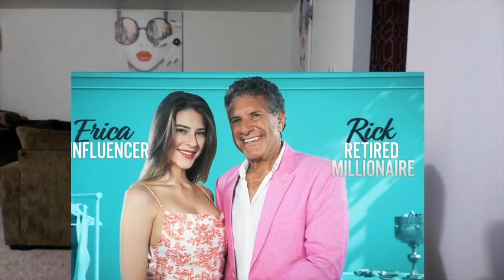Marrying Millions Season 2 Ep 2 Review